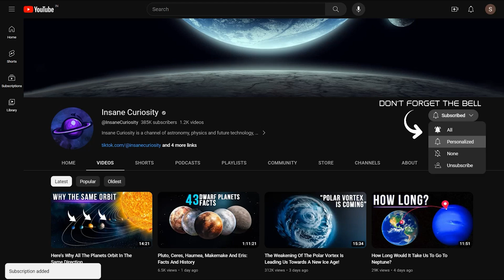A Journey Through Saturn's Mysterious Atmosphere!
Some weird rumors are going around about certain planets in the solar system. After Pluto got the boot, some folks raised an eyebrow and started saying that if we can make distinctions about what features a "real" planet should have, then gas giants should be put "out of the game" too. Yeah, because there's no shortage of scientists who are convinced that, to be called a planet, you should have a solid, walkable surface.
From this perspective, Pluto would be more of a planet than Jupiter, Saturn, Uranus, and Neptune. Those gas giants, you see, are celestial bodies formed from a massive amount of gas gathered around small solid cores, at most deserving the label of "failed stars."
What do you think? Do you agree that gas giants should be in a category of their own, just like poor Pluto?
While you ponder that - planet or failed star - we'll take this chance to give you a rundown of what an aspiring daredevil might see if they wanted to dive into the deep atmosphere of Saturn, free-falling all the way to its solid core. Remember, we already did a similar experiment with Jupiter in a fantastic video a few years back. Check it out again, but first, enjoy this one-way trip into the heart of the ringed planet!

00:00 Intro
1.24 : Facts about Saturn
3:00 Cassini Probe - Saturn exploration
5:50 Our spaceship reached Saturn